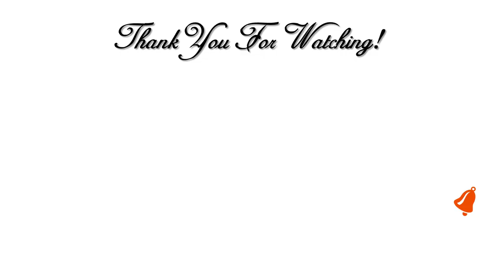Organize || Fold || Store || Off Season Tops || The KonMari Method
Hi Guys! 💖 Today I will share my Organize || Fold || Store Off Season Tops || The KonMari Method.  Created by Marie Kondo. I hope you enjoy. I love What I Do and I Do What I Love. 💖

❤ Lighting Kit